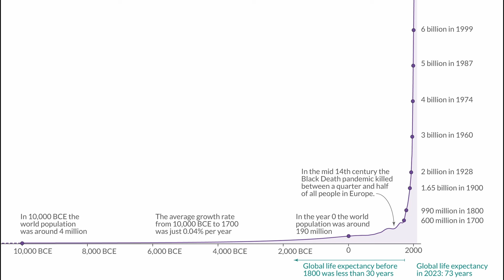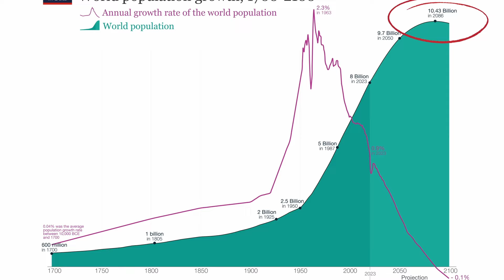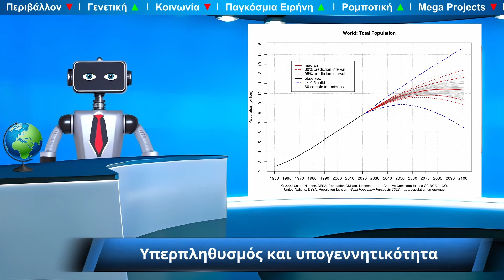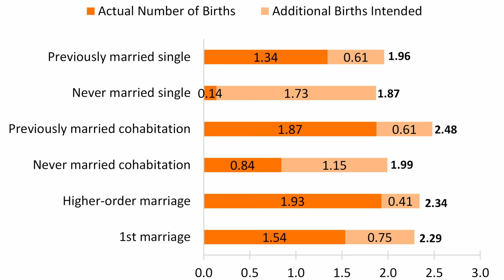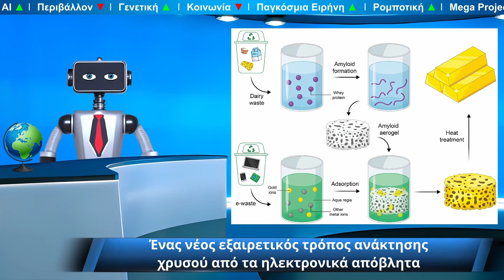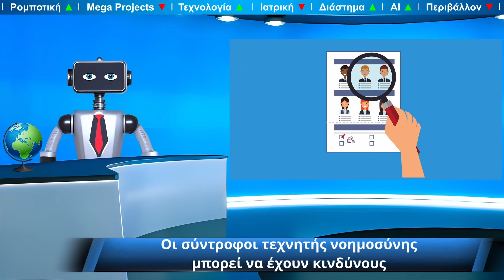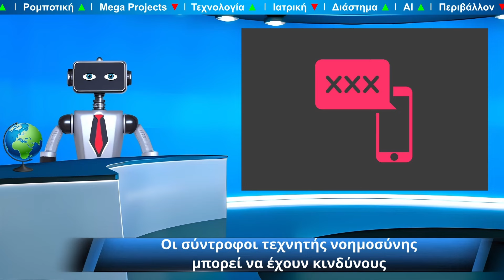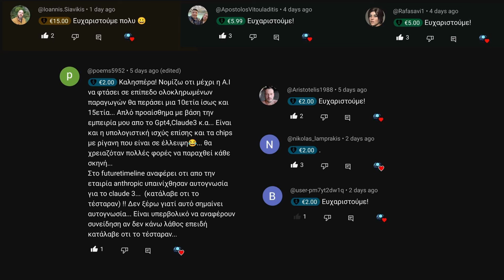Ποιο είναι το Πρόβλημα της Ανθρωπότητας; Υπερπληθυσμός ή Υπογεννητικότητα;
👉Δείτε σε αυτό το βίντεο, Υπερπληθυσμός ή υπογεννητικότητα πιο είναι το πρόβλημα της ανθρωπότητας;

Ένα νέο εξαιρετικό τρόπος ανάκτησης χρυσού από ηλεκτρονικά απόβλητα και πολλά ακόμα.

Καλωσορίσατε στο δελτίο ειδήσεων με τα σημαντικότερα νέα της ανθρωπότητας.

👉Περιεχόμενα

0:00 - Εισαγωγή
0:25 - Υπερπληθυσμός και Υπογεννητικότητα
3:16 - Εταιρεία δίνει στους υπαλλήλους της 75.000 δολάρια για κάθε παιδί
4:11 – Ένας νέος εξαιρετικός τρόπος ανάκτησης χρυσού από τα ηλεκτρονικά απόβλητα
4:57 – Οι σύντροφοι τεχνητής νοημοσύνης μπορεί να έχουν κινδύνους
6:57 - 3η προσπάθεια του Starship trailer
7:20 - Επίλογος

📚Πηγές📚

Εταιρεία δίνει στους υπαλλήλους της 75.000 δολάρια για κάθε παιδί

Ένας νέος εξαιρετικός τρόπος ανάκτησης χρυσού από τα ηλεκτρονικά απόβλητα